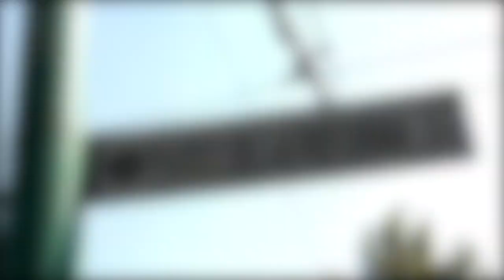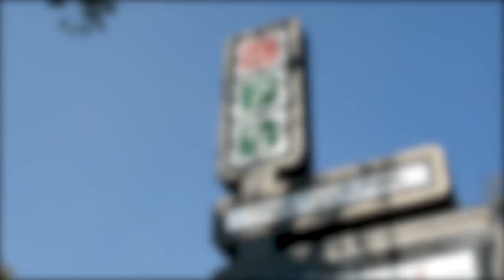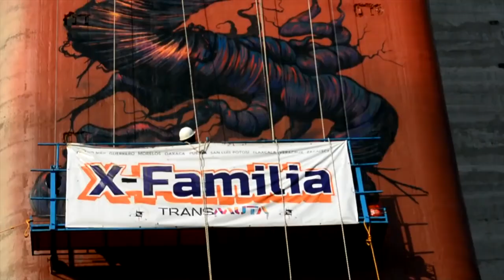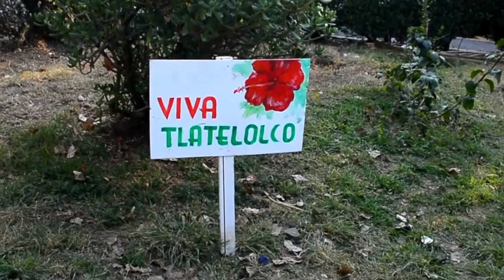ATLACHINOLLI X FAMILIA 2018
Atlachinolli
Tlachinollan.

El agua quemada o tlachinollan es un difrasismo, presente en la cosmovisión ancestral, formado por el agua y el fuego; elementos semióticamente opuestos que abren la posibilidad de abordar distintas dicotomas.

En este sentido los dos muros constituyen una sola obra que se entrelaza mediante simbolismos que se complementan: Alba y ocaso, pasado y presente, orgullo y vergüenza; conformando así una dualidad manifiesta en la metáfora visual.

Agua:
Es un canto a la vida, al alba, a la herencia. Nuestra forma de ofrendar al corazón del ombligo de la luna, a esta tierra que en otro tiempo fue laguna.
A primera vista podemos reconocer una cadena de ADN que hace referencia a nuestra constitución prístina, la memoria de la memoria, el mestizaje.

Lo sagrado y lo mundano.
Por un lado Quetzalcóatl desciende hasta envolver el corazón humano, formando una parte del espiral que se complementa por una raíz que se entreteje a lo largo, de la cual surgen plantas medicinales. En lo alto, los espirales rematan en dos manos en posición de ofenda, haciendo alusión a la creación humana. Entre ellas se observa una semilla como analogía a la misma intervención pictórica, que pretende fungir como simiente colorida en la construcción de otra realidad. En la parte inferior se observa un escudo con un águila y un jaguar, símbolo que identifica a Tlatelolco

Fuego:
Es un grito de rabia, de dolor, de esperanza. Creemos en la memoria como una de las herramientas de defensa más poderosa de nosotros, los de abajo.
La mano izquierda elevando la “V” de: Victoria, Venceremos, Volveré y seré millones. la "V" de la vida, se erige digna, en un mundo que exige cambios en las estructuras sociales y de pensamiento. La ignominia trata de detenerla, representada por una mano cubierta con un guante blanco, distintivo que utilizó el batallón Olimpia mientras cometían los brutales asesinatos de estudiantes el 2 de octubre de 1968, agresión que dio inicio cuando luces de bengala disparadas desde un helicóptero de las fuerzas armadas mexicanas, dieron la orden de matar. Arriba se observa la luna teñida en rojo, como nos relataron testigos que vivieron esa trágica fecha.

TLATELOLCO CDMX
EDIFICIO VERACRUZ
X FAMILIA
2018